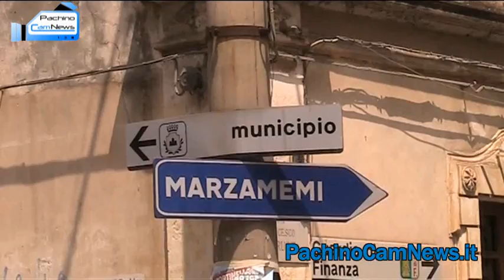Pachino. Impatto tra 2 auto in via XXV Luglio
Ennesimo incidente in via Ferrucci angolo via XXV Luglio. Lo scontro, avventuo alle ore 12:30 circa di questo 6 Maggio 2011, ha reso protagonista una Citroen Picasso e un suv Daihatsu Terios. L'ultimo, a quanto pare, proveniva dalla via Ferrucci ma distrattamente ha ignorato lo stop impattando contro il monovolume francese. L'occupante del Terios, una donna del siracusano, ha criticato in compenso la scarsa indicazione dello stop supportata dal fatto che vi è l'assenza di una segnaletica orizzontale. Nessun danno agli occupanti, ma ingenti danni si sono registrate alle vetture. Sul posto sono arrivate gli uomini del comando della polizia municipale di Pachino, che hanno indirizzato il traffico in altre vie, rendendolo  più scorrevole.